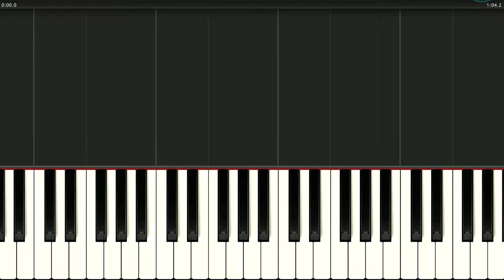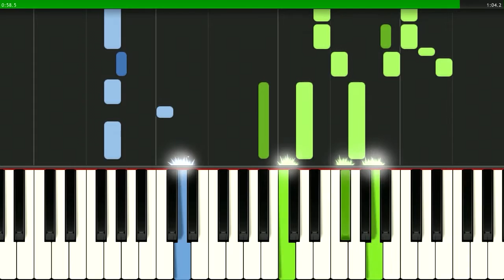Let it Snow